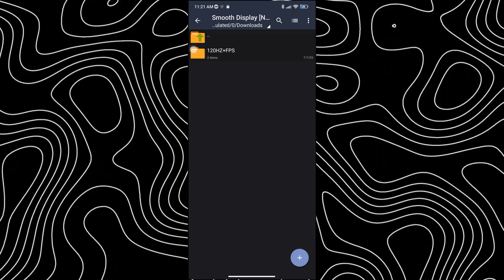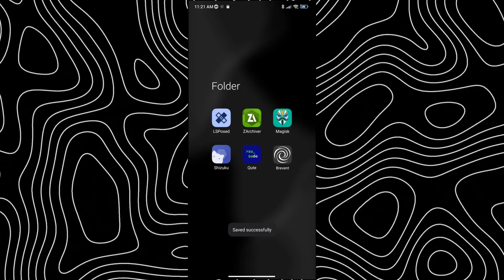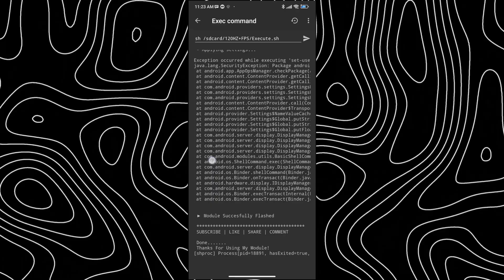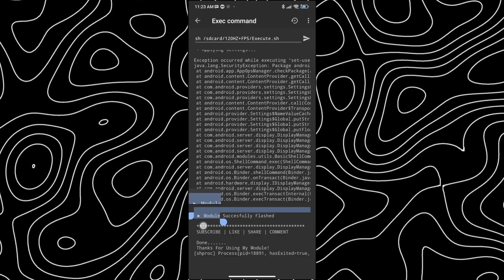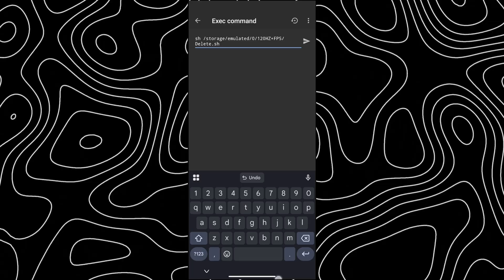Unlock 120Hz FPS on Android! (No Root)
How to Unlock Hidden 120Hz + Max FPS on Any Android - No Root Needed!

In this video, I'll show you how to unlock hidden 120Hz refresh rate and maximize FPS for the smoothest possible gaming experience – even on custom ROMs or Android systems that don't officially support it.

Say goodbye to low frame rates and lag - and unlock the full potential of your device for ultra-fluid gameplay on any Android phone! 🎮🚀

MediaFire Links - No ADS! ❤️

📱My Phone Information :

Name : Xiaomi Redmi Note 12 4G
Storage : 128/6GB
Refresh Rate : 120 Hz

Editing Apps :

Video Editing Apps : CapCut, KineMaster
Photo Editing Apps : Picsart
Recording Apps : Screen Recorder by Kimcy929, Mobizen

🎶 Song Name
Lost Sky - Dreams pt. ll